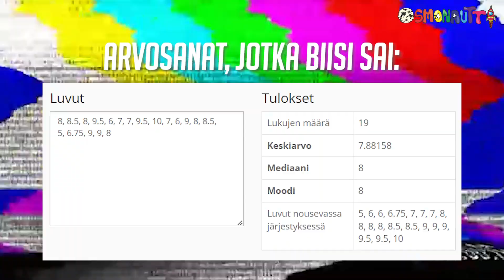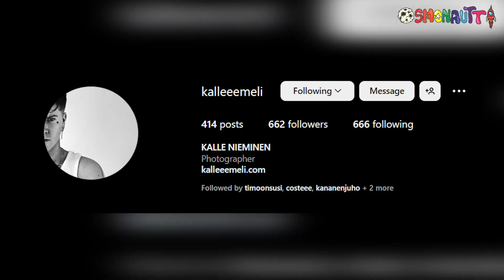Mitä mieltä Hämeenlinnalaiset ovat Tuulin ja Cledoksen "Bikineis" -biisistä?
Olin soittamassa Hämeenlinnalaisille Tuulin ja Cledoksen tuoretta "Bikineis" -biisiä ja kyselin millaisia fiiliksiä kappale herätti.

👻 SNAPCHAT ▷ osmonauttiyt